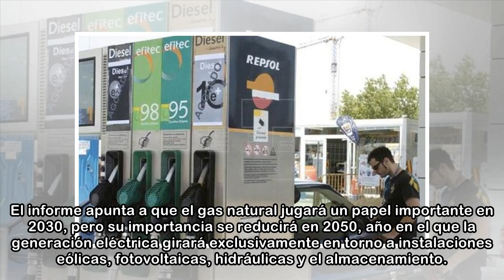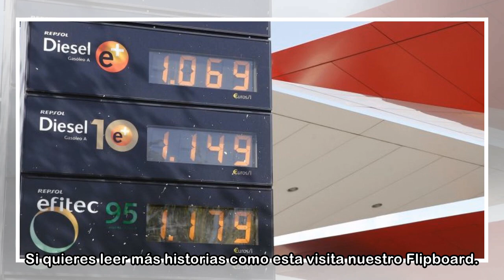La brutal subida del precio del diesel que prepara el Gobierno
La Comisión de Expertos sobre escenarios para la Transición Energética apuesta por un encarecimiento del gas del 5,8% y también de los derivados del petróleo, especialmente del gasóleo, que subiría un...